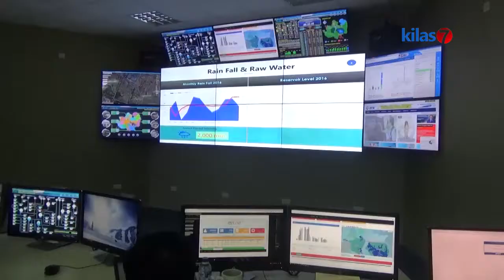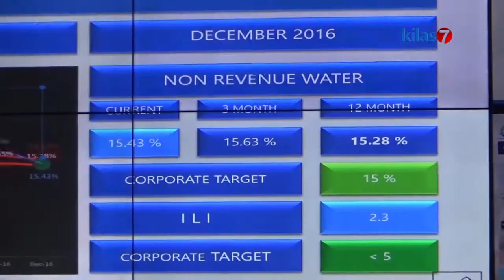Kilas7 TV Batam (News ) - ATB Paparkan Teknologi Scada Kepada Jurnalis Batam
PT ADHYA TIRTA BATAM (ATB) MENGUNDANG 22 JURNALIS DARI MEDIA CETAK, MEDIA ONLINE MAUPUN MEDIA ELEKTRONIK BATAM DALAM KEGIATAN MEDIA GATHERING 2017 DI RUANGAN WATER TREATMENT PLANT (WTP) MUKAKUNING, BATAM.